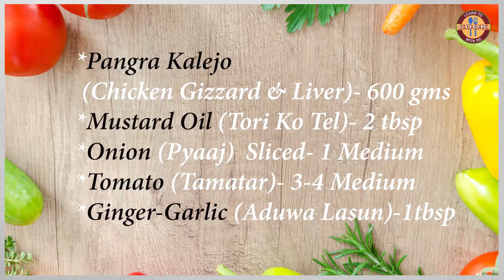पांग्रा कलेजो यो तरिकाले बनाउनुहोस् अतिनै स्वादिष्ट बन्छ | Chicken Gizzard & Liver Fry Recipe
Welcome to "Learn to Cook with me CHANNEL"
Don´t forget... If you like this recipe... Leave a comment or Thumbs up ;) Thank you.